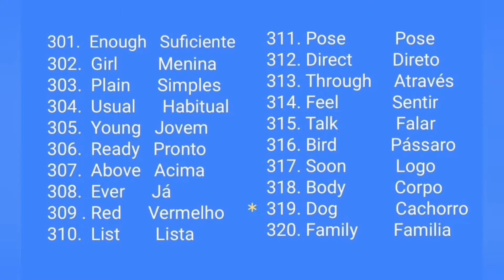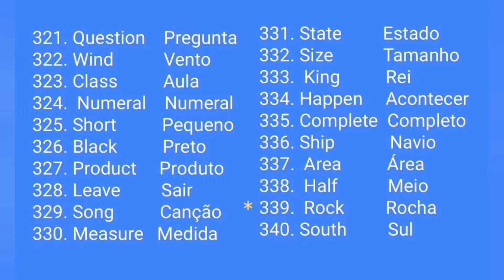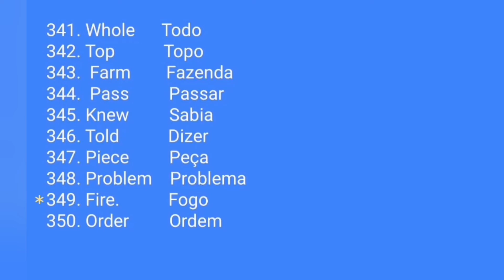500 palavras mais usada no Inglês (301-350)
Vamos aprender Inglês. Para pessoas que falam português. No vídeo vou falar em inglês 50 de as mais utilizada palavras. Em outro vídeo falo as outras palavras. Brasil Angola Moçambique Portugal